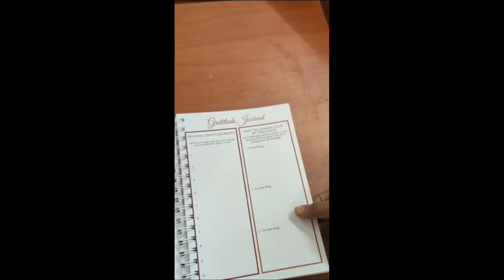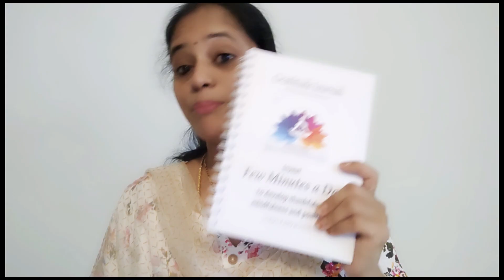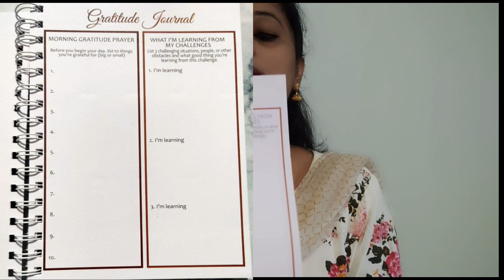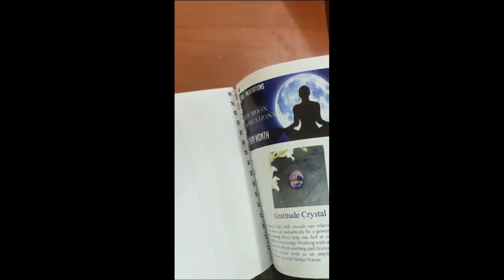కృతజ్ఞత యొక్క ప్రాముఖ్యత || ATTITUDE OF GRATITUDE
►Now you can own a Copy of Gratitude Journal (Book)

Delivering Gratitude Journals to United States Addresses also.